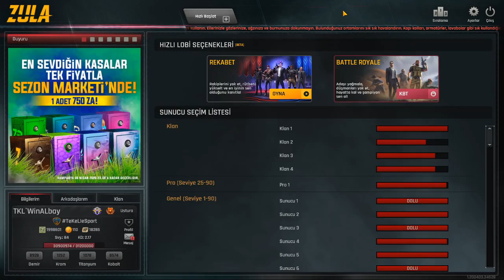ÖDÜLLÜ OYUNDA ODAMIZA YENİ HİLE GELDİ ZULA İLK TÜRK OYUNU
➥ 1 TL  VE  ÜZERİ BAĞIŞLARINIZ EKRAN'DA GÖRÜNÜR VE OKUNUR ŞİMDİDEN TEŞEKKÜRLER .
​► İNİNAL : 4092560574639 ininal bar kodu BAĞIŞLARINIZI BEKLERİZ:)
► BİLGİSAYAR ÖZELLİKLERİM
► Anakart : ASUS ROG STRIX Z390-E GAMING Intel Z390 Soket 1151 DDR4 4133MHz(OC) M.2
► Intel(R) Core(TM) i7-9700K CPU @ 3.60GHz x8 ~3600MHz
► SIVI SOĞUTMA : COOLER MASTER MASTERLIQUID LITE 240 (120MMx2) AM4 UYUMLU
► Ekran Kartı : GeForce ROG STRIX RTX2080 A8G GAMING 8GB DDR6 256 Bit DX12
► Ram : GSKILL 32GB (4x8GB) SniperX Yeşil Kamuflaj DDR4 3200MHz CL16 1.35V Dual Kit
► SSD : Samsung 2X 500GB 970 EVO PLUS NVMe M.2  (Okuma Hızı 3500MB / Yazma Hızı 3200MB)
► Gaming Monitör : ASUS 24" MG248QR 1ms 144Hz Full Hd HDMI+DP FreeSync
► Kulaklık : LOGITECH G633 ARTEMIS SPECTRUM 7.1 GAMING HEADSET
► Gamıng Klavye : RAZER ORNATA CHROMA
► GAMING MOUSE : LOGITECH G502 PROTEUS SPECTRUM RGB
► Webcam : Logitech C922 Pro Stream